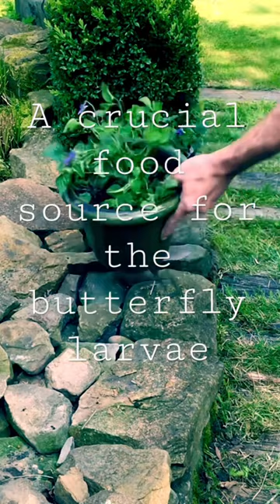Violets a beautiful & crucial source of food for butterfly larvae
Chips Green World digging up violet seedlings & repotting into pots for the butterflies as they are a crucial source of food for the butterfly larvae